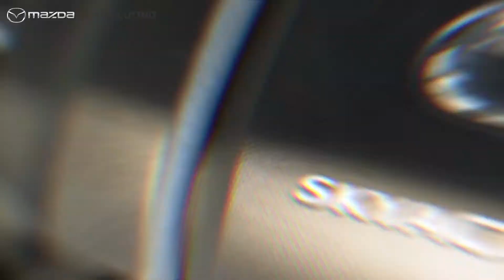MAZDA CX-3: KHẲNG ĐỊNH ĐẲNG CẤP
Sự kết hợp hoàn hảo giữa vẻ đẹp truyền thống của một mẫu Sedan cùng với chất SUV thời thượng, mang đậm dấu ấn cá nhân của người sở hữu.
- Phong cách KODO nổi bật với thiết kế lưới tản nhiệt mở rộng theo phương ngang, đường viền chrome biểu tượng nối liền mạch với cụm đèn pha dạng LED.
- Khung gầm SkyActiv được tinh chỉnh để đảm bảo sự linh hoạt và cân bằng được tối ưu
- Trang bị tiện nghi vượt trội phân khúc khúc với màn hình HUD trên kính lái, cửa gió điều hòa viền đỏ độc đáo, hệ thống Mazda Connect...
- An toàn chuẩn Mazda toàn cầu với công nghệ i-Activsense cao cấp.
▪ Nhận báo giá lăn bánh chi tiết cùng chương trình ưu đãi mới nhất - Hotline 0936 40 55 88
MAZDA LÊ VĂN LƯƠNG – ĐẠI LÝ XE MAZDA CHÍNH HÃNG
Showroom: 68 Lê Văn Lương – Thanh Xuân – Hà Nội
Hotline tư vấn mua xe Mazda: 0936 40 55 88
Hotline dịch vụ: 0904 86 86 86
❤️ Mazda Lê Văn Lương - Tận tâm trao tấm lòng - Chuyên nghiệp đón niềm tin